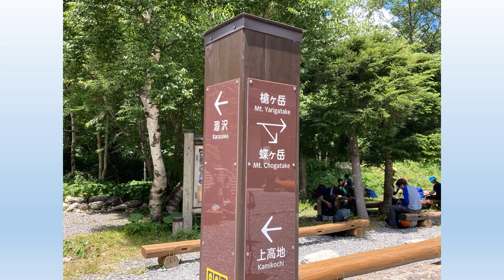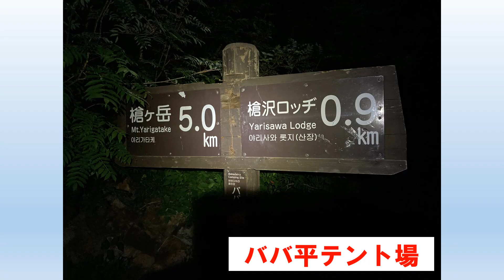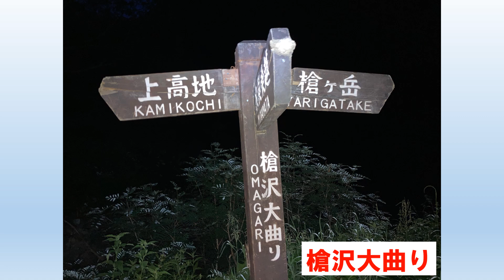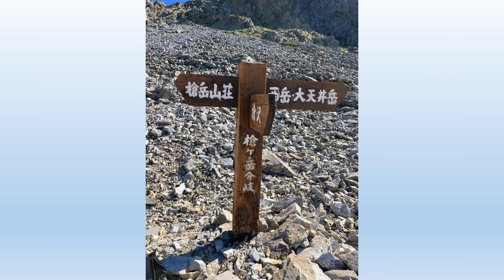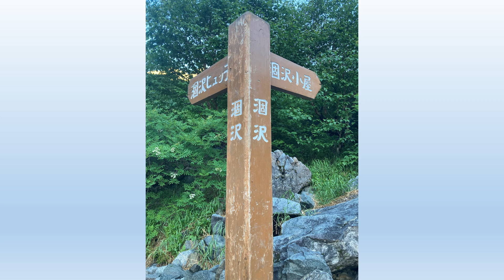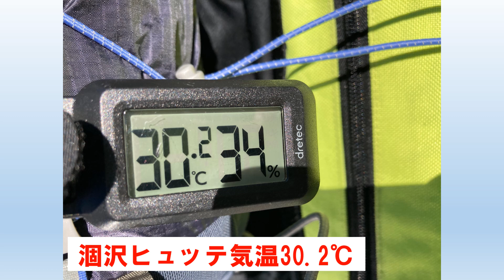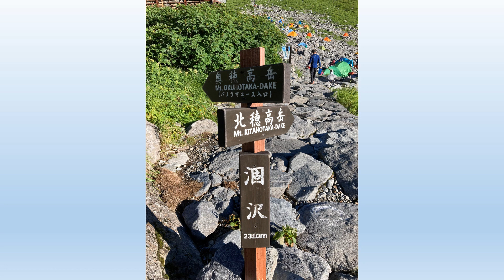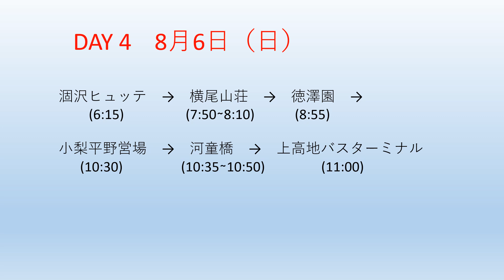槍ヶ岳，奥穂高岳登山（上高地ルート）・・・登山の様子をオリジナルの曲を流しながら写真や動画を使って紹介します。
いつか登ってみたい山の１つだった槍ヶ岳登山にやっと挑戦できました。最後のはしごを登り終え，頂上に着いたときには思わず喜びの声をあげました。この日は天気もよく，頂上からは日本の名峰を見ることができました。槍ヶ岳の次には，奥穂高岳に登りました。前日の登山で疲れていたこともあり，ザイテングラートは登るペースが遅くなりましたが，やっとの思いで頂上へたどり着くことができました。この日も天気がよかったので，周りの景色がきれいで感動しました。最終日には涸沢カールでモルゲンロートを見ることができ，今回は，最高の登山となりました。この登山で撮った写真や動画をオリジナルの曲を流しながら紹介します。皆さんの今後の登山の参考にしていただければ幸いです。